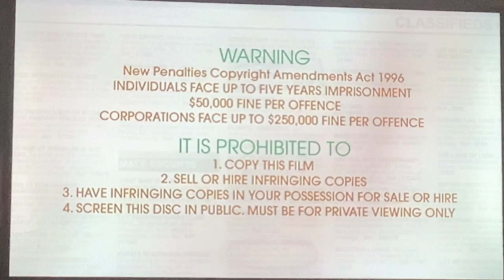Opening To The Wedding Date 2005 DVD Australia